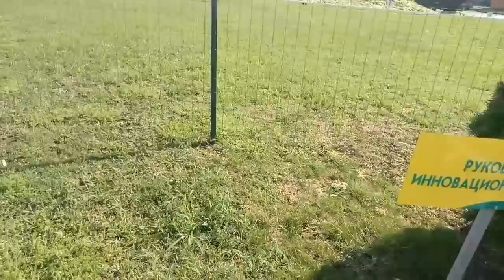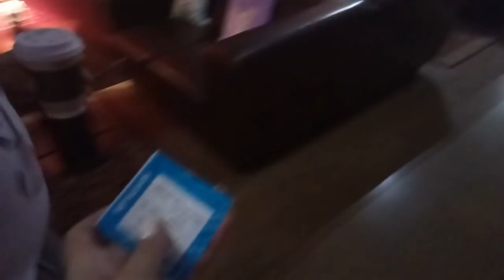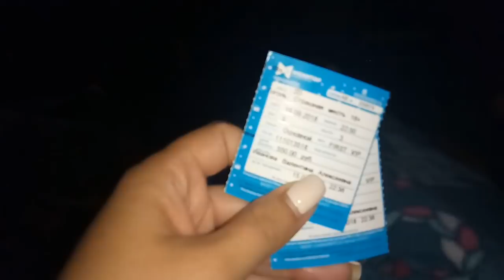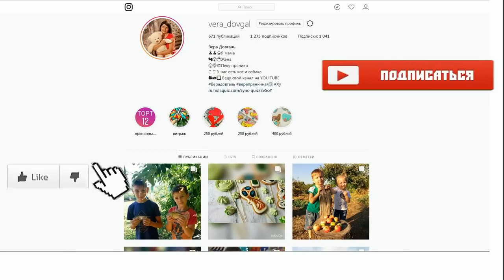♥Хуторянка ✔ПРАЗДНИК НА БОНДЮЭЛЬ ✔ В КИНО БЕЗ ДЕТЕЙ ✔ 15 сентября 2018